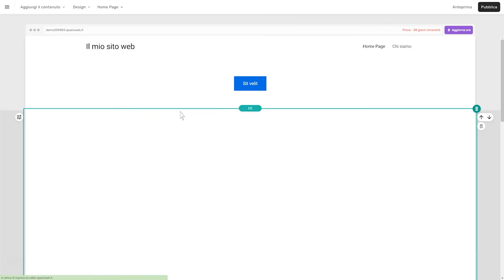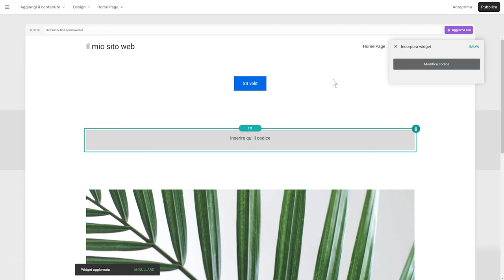SuperSite 10 - Gestione audio, video e codici - Guida